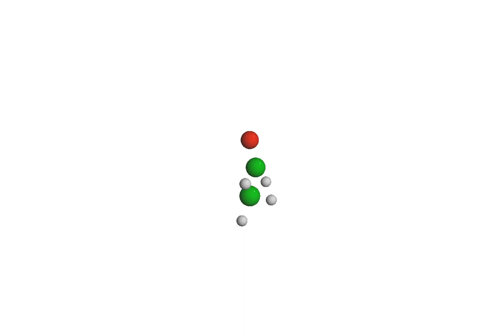Acetaldehyde roaming at ca. 11 a.u.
Acetaldehyde roaming at ca. 11 a.u. with O always facing away from CH3
Fig. 2 in []